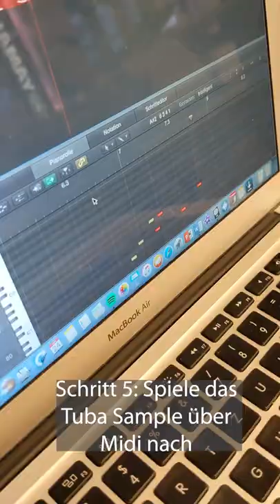Analogue VS Digital #4 | VSL VS Melton Bb-Tuba Model 195-Fafner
In der vierten Folge unserer Reihe Analogue VS Digital tritt das VSL Plugin gegen eine Tuba von Melton an. Können wir die Samples richtig zuordnen? Finde es heraus!

Keine News verpassen. Der JustMusic Blog